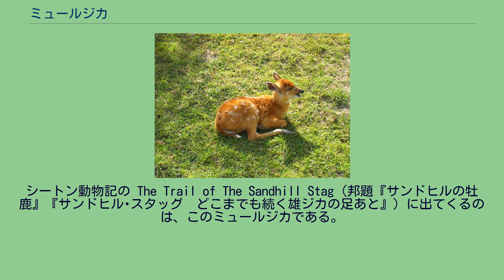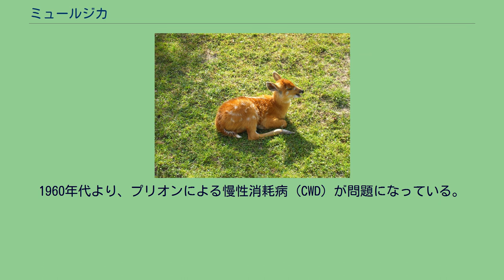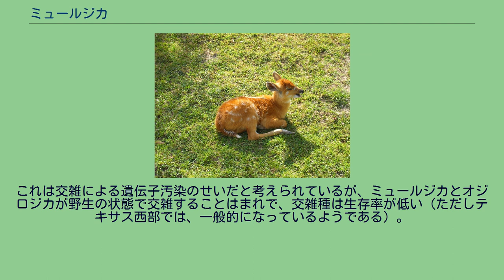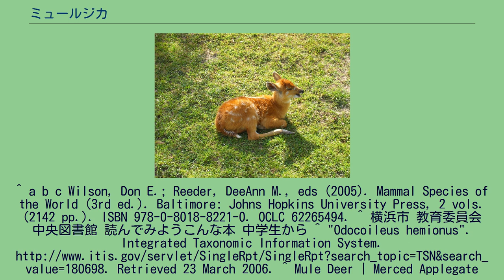ミュールジカ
ミュールジカ（Odocoileus hemionus）は、北アメリカ西部で普通にみられるシカである。
耳がラバ（ミュール）のそれに似ているのでこの名前がある。
尻尾がすべて黒いオグロジカを含む数種類の亜種があり、近縁のオジロジカとは違って、ミズーリ川より西の地域、特に、ロッキー山脈付近に分布する。
ハワイのカウアイ島やアルゼンチンに移入されたこともある。
シートン動物記の The Trail of The Sandhill Stag（邦題『サンドヒルの牡鹿』『サンドヒル･スタッグ　どこまでも続く雄ジカの足あと』）に出てくるのは、このミュールジカである。
オジロジカ属の中では最大種で、肩高1-1.1m、体長2mにもなる。
大人のオスは体重が68kgから140kg、一方メスは平均して57kgから79kgで、大きなオスになると230kgにもなる。
オジロジカのように、同じ地域内で際立った体格差が見られることはない。
オジロジカとの外見上の大きな違いは、耳の大きさ、尻尾の色、そしてオスの角の形である。
体の大きさの違いで見分けられることも多い。
また、ミュールジカの尻尾は先端が黒いが、オジロジカは黒くない。
角も、ミュールジカは複数の枝に分かれ、年を重ねるごとにフォーク状に横に張るが、オジロジカの角は、1本の角から枝分かれする。
角は毎年、交尾期の後に抜け落ちるが、春にはすぐに新しいものが生えて来る。
抜け落ちるのは2月半ばが一般的だが、地域差がある。
夏は主に草を食べるが、果実を食べることもある。
例えばブラックベリー、ブルーベリー、レモンリーフの実やスィンブルベリーである。
また、有毒であるにもかかわらず、カリフォルニア・バックアイ（カリフォルニアトチノキ）の葉を食べることでも知られる。
冬は毬果、とりわけダグラスモミや、ヒノキ科や、イチイ属、ビャクシン属の樹木の実を食べる。
また、落葉樹や灌木（特にハコヤナギ、ヤナギ、ハナミズキ、ザイフリボク、セージ）の枝も食べる。
ドングリやリンゴを食べることもある。
ミュールジカが生息する地域の大部分は、冬になると、食物が雪と氷におおわれ、そうでないわずかな食物も成長が鈍る。
食物が少ない環境での冬を乗り切るために、ミュールジカは動きが少なくなり、新陳代謝が鈍くなる。
冬はミュールジカの死亡率が一番高くなる時期で、特にその前の春に生まれた子の死亡率が高い。
そのため、ミュールジカは、冬場は雪が多い山から谷へと移動する。
人間による餌付けが行われることもあるが、こういう給餌のやり方は、よほど適切に行われない限り、いい結果を生まない。
ミュールジカの子 ミュールジカは木の葉よりも草を食べる傾向があり、食物となる草の多寡によって生息数が増減する。
水や餌を求めて移動することはまれで、食物があるところから、歩いて移動できる場所にねぐらを構える性質がある。
子供のころは家族単位で採食するが、大人のオスは単独、もしくは他のオス数頭と採食する。
夜明けまたは日暮れの頃に食物を採り、昼間は休んでいることが多いが、見通しのいい農地や、満月の時期、そして、ハンターから追われている場合には、夜にも餌をあさる。
ミュールジカの寝る場所は、たらいほどの大きさで、よく使う場所は表面がこすり取られているが、間に合わせのねぐらは、せいぜい草がぺしゃんこになった程度である。
メスのミュールジカ（カナダ、アルバータ州） 繁殖のサイクルも、このシカを知る上では欠かせない。
交尾期もしくは発情期は秋に始まり、メスは数日間盛りがついた状態となり、オスは、相手を求めてより攻撃的になる。
メスは最低1頭のオスと交尾するが、つがいとならなかった場合は、一月以内に発情期に戻る。
妊娠期間は約190－200日で、春に生まれた子ジカは、生後60－75日経って乳離れをする。
子ジカは通例1頭または2頭だが、たまに三つ子が誕生することもある。
子ジカは、生まれた年の冬は母親と一緒に過ごす。
ミュールジカの天敵は人間に留まらない。
ハイイロオオカミやクーガーは、成獣にとっての主な天敵である。
ボブキャット、コヨーテ、アメリカクロクマやハイイログマは、成獣はめったに捕食しないが、子ジカは普通に捕食する。
1960年代より、プリオンによる慢性消耗病（CWD）が問題になっている。
2頭のオス（コロラド州） ミュールジカは、狭義のミュールジカ（sensu stricto）とオグロジカの2つのグループに分けられる。
オグロジカの仲間である O. h. colum...